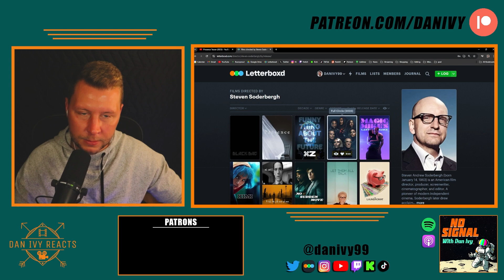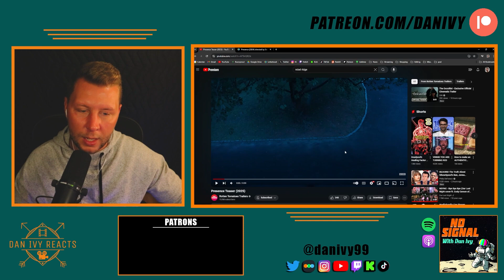Presence - Trailer Reaction | Steven Soderbergh | Lucy Liu | Chris Sullivan | NEON